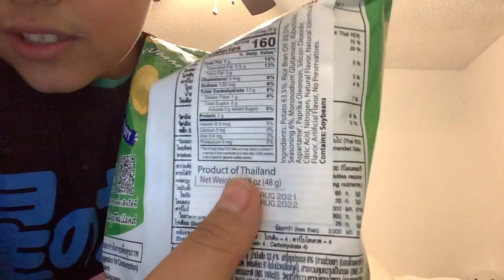Exotic Snacks #1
Just another series of snakcs inspired be BussingSnacks by Spice king on yt and tiktok.